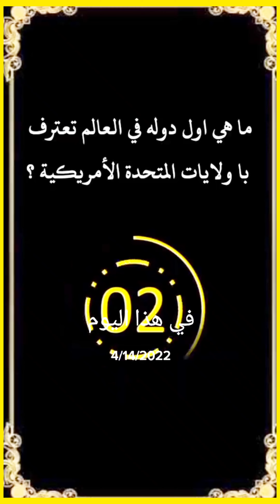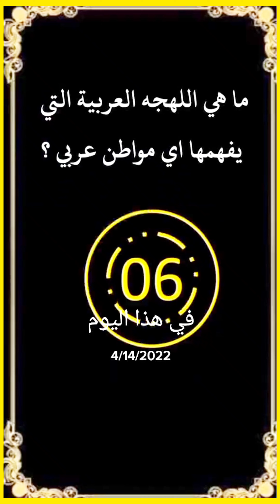من هي البلد العربي الوحيد التي شاركت في الحرب العالمية الثانية وكانت تقاتل إلى جانب المانيا ؟تركيا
خمن الأسم من خلال الصورة التالية وحل الألغاز؟
تحدي المعلومات | اسئلة دينية و ثقافية قوية جدا | اقوى مسابقة للاذكياء فقط | الغاز صعبة جدا مع الحل, 20 سؤال وجواب من أقوى الألغاز للأذكياء فقط من بينها: احد الخلفاء الراشدين لكن اسمه يعني الثعبان الخبيث؟!

◄ يحتوي هذا الفيديو على اختبار معلومات عامة و الغاز الأذكياء علمية و ثقافية في جميع المجالات، بالإضافة إلى أسئلة دينية متنوعة وحلها بطريقة سؤال وجواب للاذكياء، و ذلك بأسلوب شيق و احترافي على نمط من سيربح المليون.
ماهو النبي الذي حرمت عليه جميع نساء الأرض؟
كم أستغرت صلاة الجنازة على سيدنا محمد صل الله عليه وسلم ؟
من هو النبي الذي فقع عين ملك الموت ؟!
ماهي أعلى مرتبة في الجنة؟!
مجموعة رائعة من المعلومات والأسئلة الممتعة. من بينها: ماهوالحيوان_الذي_يمكنه_أن_يكشف_عن_المياه_الجوفية_؟! اسئلةعلوم معلومات ثقافية_وعلمية_رياضية اجتماعية العراق تركيا الجزائر مصر تونس سوريا اوربا السويد الدنمارك المانيا المغرب معلومات رياضية ثقافية اخبارية#
تاريخ جغرافية فلك معلومات عامة#واسئلة مشوقة وممتعة تجعلك ترغب بالتعلم أكثر ثقف نفسك عزيزي المشاهد

◄ يحتوي هذا الفيديو على اختبار معلومات عامة و الغاز علمية وثقافية في جميع المجالات ، بالأضافة إلى اسئلة دينية متنوعة وحلها بطريقة سؤال وجواب للاذكياء ،وذالك بأسلوب شيق واحترافي على نمط من سيربح المليون .
قناة: صدى الأنفال

✦ قناة تحدي المعلومات تقدم اقوى المسابقات الثقافية و العلمية في مجالات التاريخ و الجغرافيا و الادب العربي و الفلك و النجوم و الكواكب و كل ما يهم شارع العلوم، بالإضافة إلى المعلومات الدينية و الاختبارات الرياضية و التحديات العلمية و اسئلة من القرآن الكريم و الاحكام الفقهية بأسلوب يناسب الكبار و الصغار.

✦ ننشر بشكل دوري فيديوهات تعليمية تفاعلية على شكل مسابقات دينية و ألغاز صعبة و حقائق علمية و اسرار الحياة و الشعر العربي الجاهلي و المعاصر في قالب من التشويق و الاثارة مثل اتحداك ان تحلها كلها !، أو أتحداك تجيب على سؤال واحد !، أو اقوى تحدي للاذكياء !، و ذلك لإضافة المزيد من المتعة اثناء مشاهدة الفيديوهات الاحترافية و عالية الجودة HD.

◄ اختبر معلوماتك العامة و ثقافتك العلمية و الدينية عبر فيديو به 20 سؤال وجواب باسلوب حصري على قناة تحدي المعلومات والغاز لأذكياء واستمتع بمعرفة اشياء جديدة باستمرار.